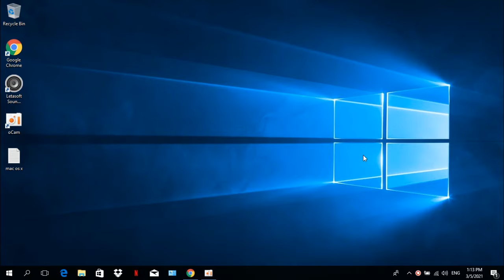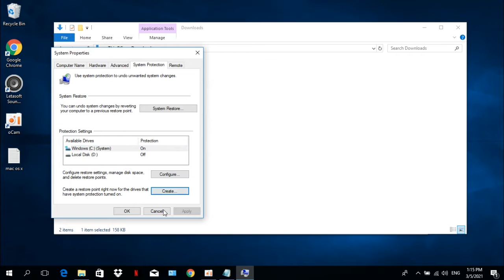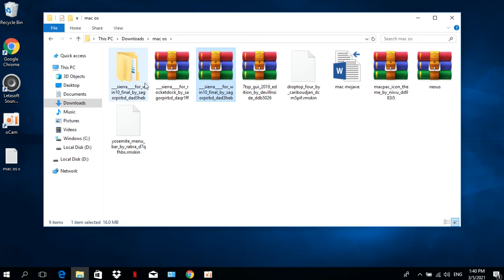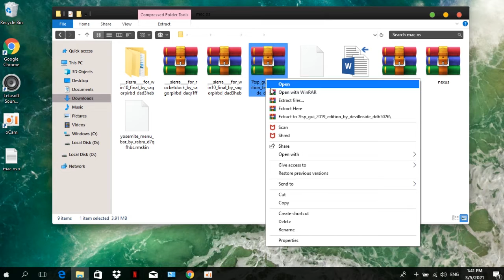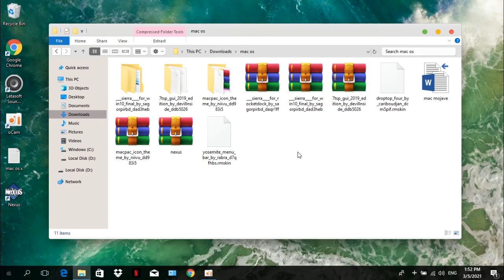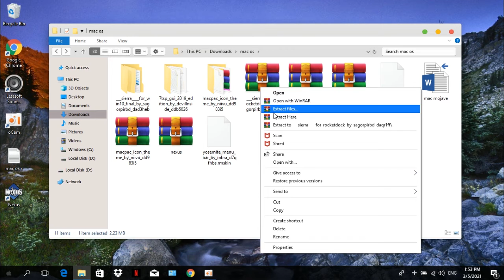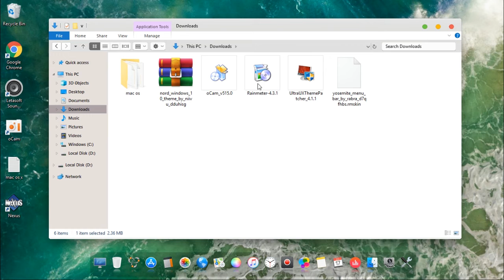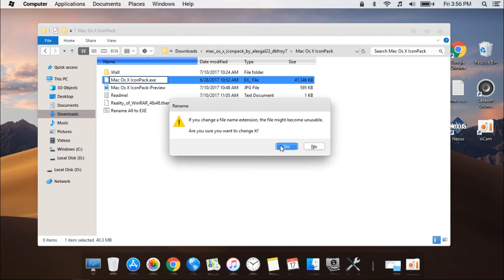Mwen transfome windows an Mac os X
me lien pou telechaje sa nap bezwen yo